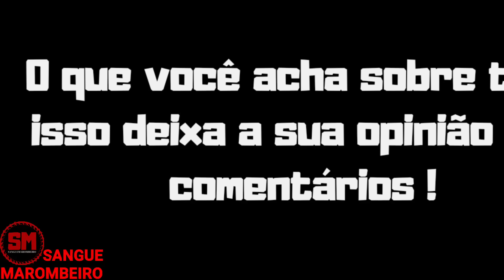ZANCA MOSTROU RAMON P/ O CARIANI E FOI BEM SINCERO EM SER O MELHOR VEJA!!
O DIA Q ZANCA MOSTROU RAMON P/ O CARIANI E FOI BEM SINCERO COM ELE VEJA!!

Renato Cariani achava Gabriel Zancanelli o melhor classic do Brasil, Zancanelli mostra o Ramon Dino ao Renato Cariani e é bem sincero dizendo que não dava pra ele contra Ramon, Responde sobre Willian Martins e mais veja o corte do podcast.